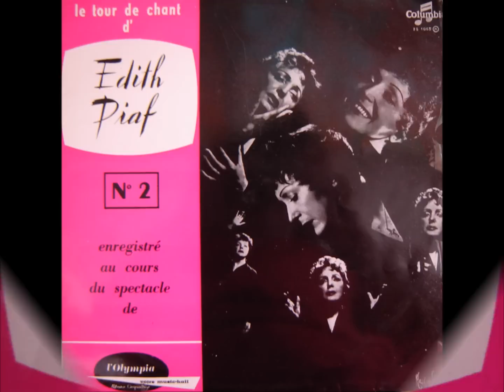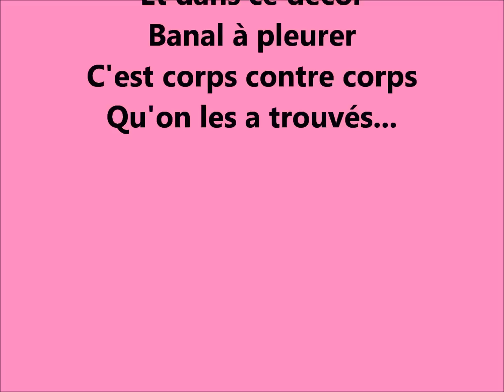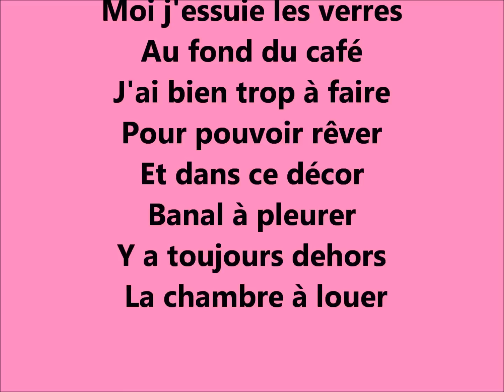Edith Piaf - Les amants d'un jour.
Edith Piaf - Les amants d'un jour - 1956
Chanson enregistrée à l'Olympia. Edith Piaf est née le 19 décembre 1915 à Paris et décédée le 10 octobre 1963 à Grasse